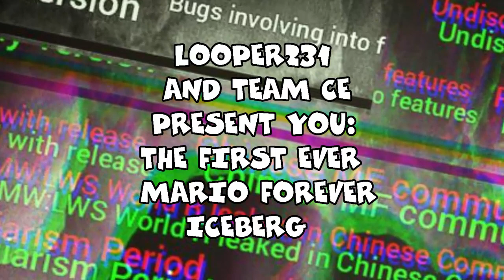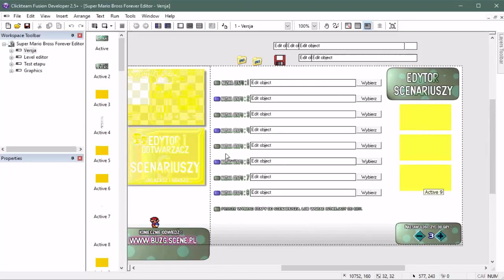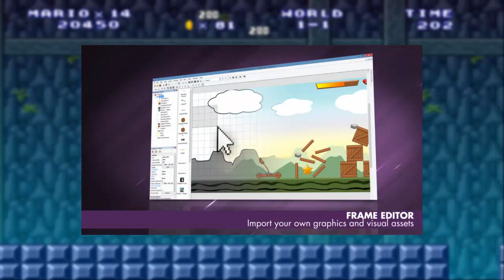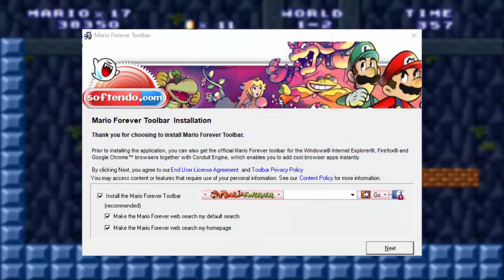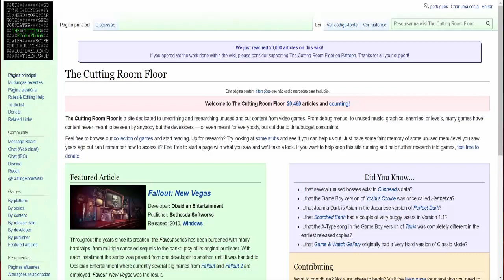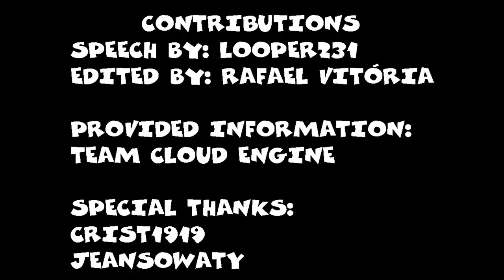The Mario Forever Iceberg Explained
What does Mario Forever really hide from us?...

CHINESE SUBTITLES AVAILABLE!
Special thanks to : WSW for translating!

CREDITS :
Voiceover by : Looper231
Edited by : RafaelVitoria
Information provided by : Team CE
Special Thanks : Crist1919 and Jeansowaty

Filmed by Syzxchulun, but posted on Soig2's channel on youtube